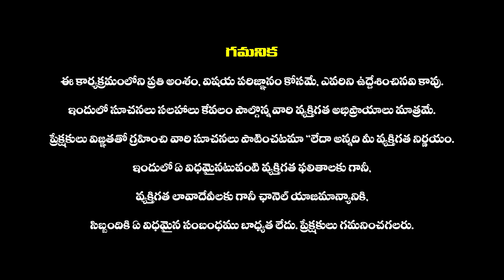రాత్రి 12 గం,,లకు ఈ ఒక్క పని చేస్తే..| Maha Shivaratri 2024 | Maha Shivaratri Pooja For Govt Job